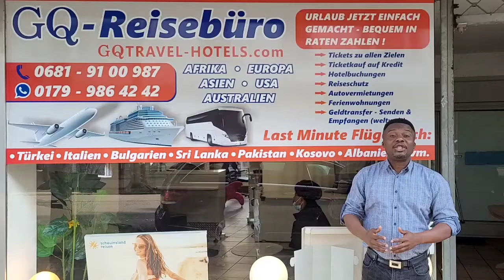Don't miss your flight after check in at the airport closed ! it can cost you up to 350€ for new sit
Special Online Check in a day before your flight - with Gee Queue I GQ Travel & Hotels